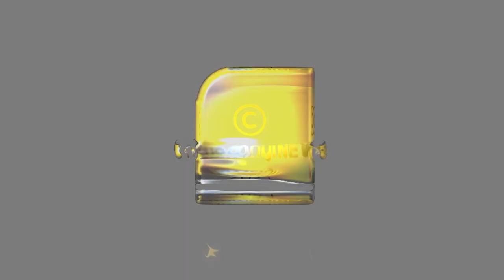കരയാതെ കരഞ്ഞ് രമേശ് ചെന്നിത്തല; പാർട്ടി നേതാക്കൾ പോലും തന്നെ മനസ്സിലാക്കിയില്ല | RAMESH CHENNITHALA